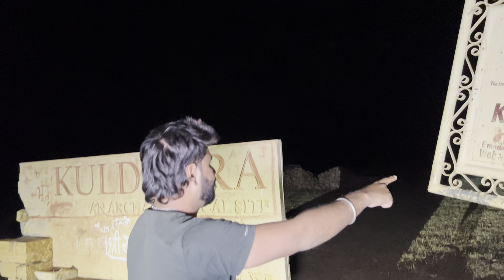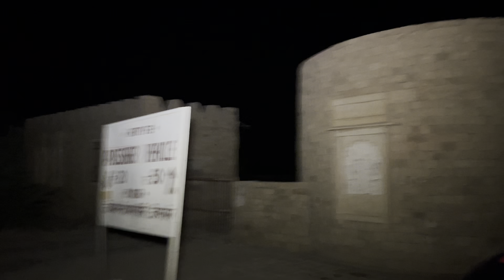खौपनाक सबसे बड़ा भूतिया गाँव कुलधरा यहाँ मिली चौकीदार की आत्मा | most haunted Palace